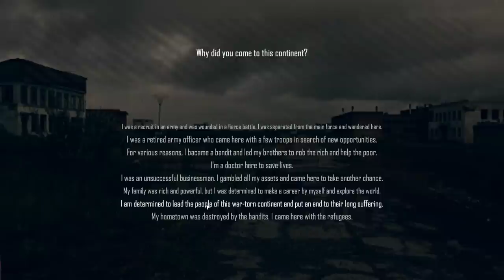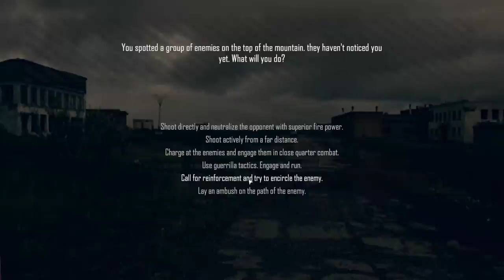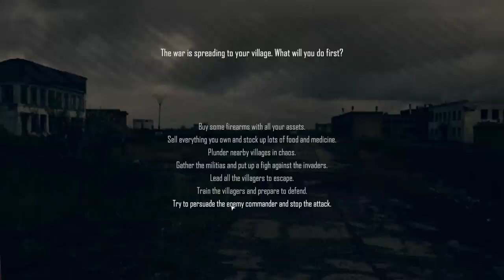Freeman: Guerrilla Warfare Test Version Ep 1 (Premier) v0.93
This episode we check out the test version of 0.93!